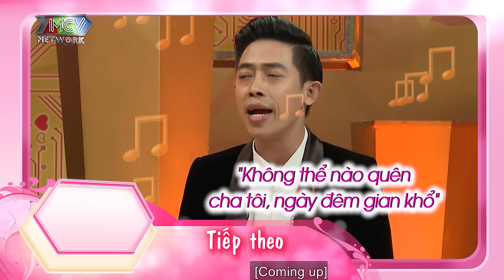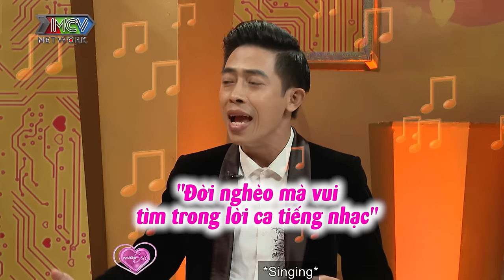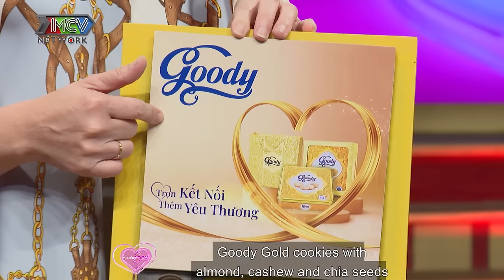Anh thợ sửa máy nóng lạnh may mắn "sửa" được cô vợ Hot Girl | Vợ Chồng Son #553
🎬 Vợ Chồng Son là chương trình truyền hình thực tế dạng talkshow dành cho những cặp vợ chồng trẻ vừa mới cưới hoặc đã cưới lâu rồi nhưng vẫn mặn nồng như thuở mới yêu. Đến với Vợ Chồng Son, quý khán giả sẽ được lắng nghe những câu chuyện về hôn nhân, có hài hước, có nước mắt nhưng sau cùng các cặp vợ chồng vẫn quyết định ở bên nhau để cùng vun vén cho hạnh phúc gia đình

Cặp 1: Huỳnh Vĩnh Huy - Nguyễn Hoàng Bảo Hân. Cặp đôi nên duyên nhờ nhóm bạn dancer. Chồng qua nhà vợ chơi 3 ngày thì quyết định dọn qua ở chung luôn vì quá vui. Sau khi về ở chung thì vợ có bầu. Chị hai chồng cấm cản, bắt phải xét nghiệm vì cho rằng không phải con của chồng. Tuy nhiên, vì tình yêu thương mà chồng bảo vệ và quyết tâm đưa vợ về nhà ở chung.

Cặp 2: Trần Văn Công (Ngọc Khang) - Nguyễn Thị Lệ Trinh. Ca sĩ Ngọc Khang từng làm thợ sửa máy nóng lạnh. Trong 1 lần đến nhà sửa thì gặp được vợ, chồng để ý cô gái xinh xắn dễ thương nên hay đến chơi, cưa cẩm. Vì thấy chồng tính tình hiền lành, chịu thương chịu khó nên mẹ vợ thường xuyên đẩy thuyền. Sau 3 tháng thì hai vợ chồng làm đám cưới. Cái kết viên mãn sau 10 năm chung sống là 2 đứa con kháu khỉnh.

📍Vợ Chồng Son phát sóng lúc 22H00 Chủ Nhật hàng tuần trên kênh HTV7 & 22H15 cùng ngày trên kênh youtube MCV Media.

► Cùng MCV Media lắng nghe những câu chuyện thú vị của các cặp vợ chồng tại đây
📣 Cùng MCV Media xem các sản phẩm xịn, deal siêu mịn:

VCS_553